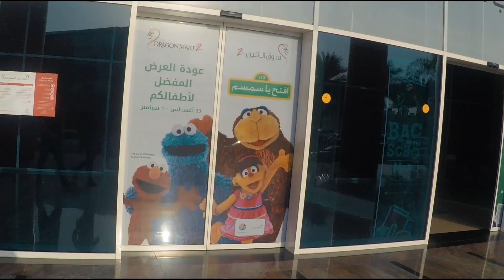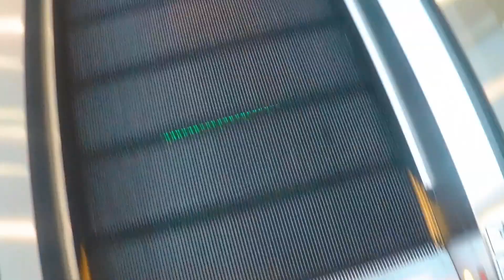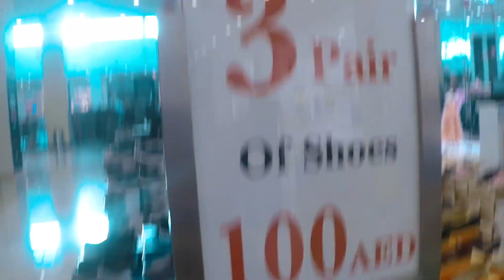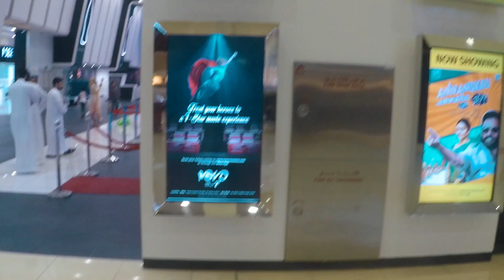what i just SAW😳 || INDIAN VLOG || In hindi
As a youtuber,am always trying to give my best to you guys. This channel ( INDIAN vlog) is giving more & awesome videoes to all the people who are love to see the kinds of vlogs. Here I will give u most of the vlogs from dubai (uae) and show you the best location and view.For now am uploading every week a video.

RECOMMENDED:
1.Watch the video in at least 720p quality/ best will be of course 1080p.
2.Use headphones for best sound.
3.every Wednesday new video.

Search -NDNVLOG

My gears:
➤Gopro hero 6 and 4
➤ Tripod:
➤ Gorilla Pod: